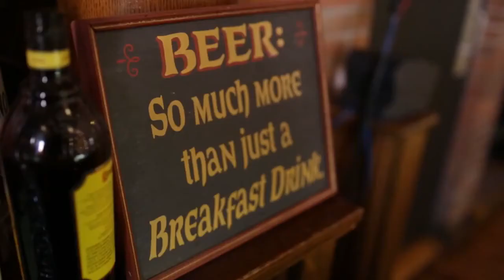Libbey Craft Brew Tasting Kit (Set of 6) 80681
The Right Glass for the Right Beer. Entertain your friends and enjoy craft beer with the Libbey Craft Beer Tasting Kit.

6 pc Set Includes: 1- 15.25 Classic Pilsner, 1- 20oz English Pub, 1- 16.6oz Belgain Ale, 1- 20oz Craft Pub, 1- 14.75oz Porter/Stout, 1- 23oz Wheat Beer Glasses

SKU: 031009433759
MPN: 80681